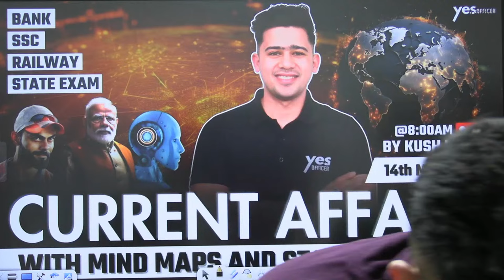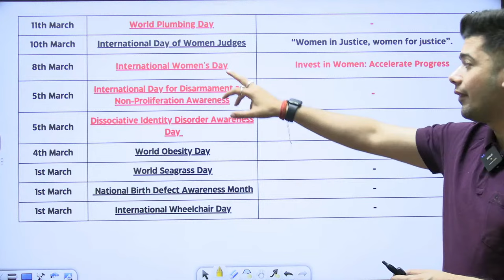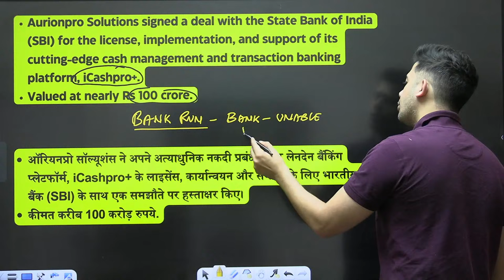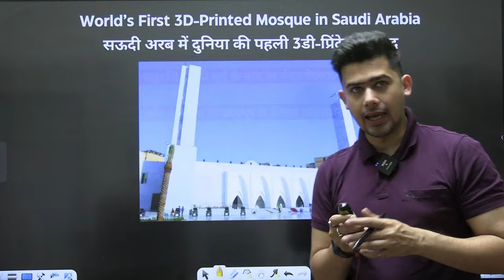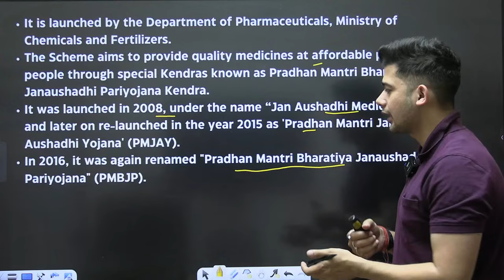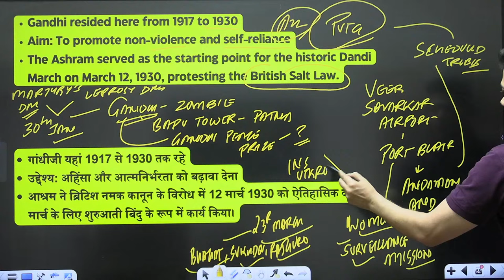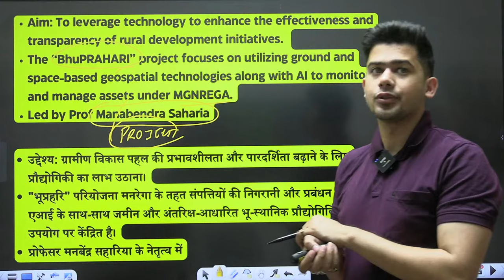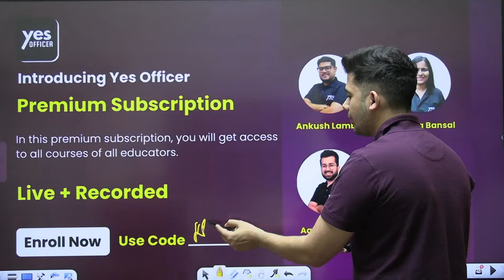14th March Current Affairs | Daily Current Affairs | Government Exams Current Affairs | Kush Sir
14th March Current Affairs | Daily Current Affairs | Government Exams Current Affairs | Kush Sir
Welcome to Yes officer 💥 : India's Best Government Exam Preparation YouTube Channel. Preparing for Bank Exams (SBI Clerk, SBI PO, IBPS RRB PO/Clerk, IBPS PO, IBPS Clerk, RBI Assistant, LIC Assistant, RBI Office Attendant, RBI Grade B, LIC, FCI, SEBI, JAIIB).

✔We will cover all related current affairs for these topics:
✅Military Exercises
✅National News